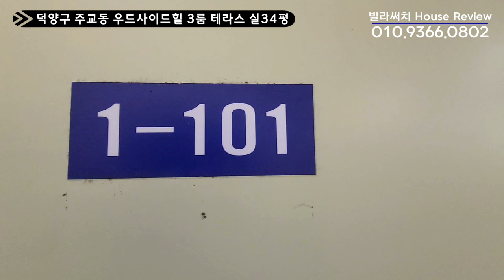[고양시신축빌라]지금까지 이런빌라는 없었다. 골프장,헬스장,당구장,텃밭,개인창고까지 무료로 누릴수있는 파주,일산에서 찾아보기힘든 고급빌라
🏡지금까지 이런빌라는 없었다. 골프장,헬스장,당구장,텃밭,개인창고까지 무료로 누릴수있는 파주,일산에서 찾아보기힘든  고급 테라스 빌라

[고양시신축빌라][일산신축빌라]

✔️위치: 고양시 덕양구 주교동
✔️빌라명: 우드사이드힐
✔️실평수: 34평
✔️영상타입: 3룸 테라스
✔️영상구조: 방3개 화장실2개 다용도실2개 테라스1개 (텃밭,창고,골프장,헬스장,당구장)
✔️교통망: 원당역 10분,고양IC , 서울, 일산 버스노선 다수
✔️주변환경: 초중고 학군인접,이마트,홈플러스,롯데마트,CGV,